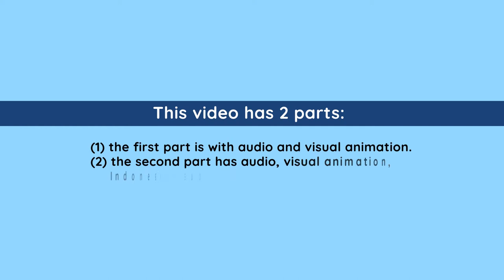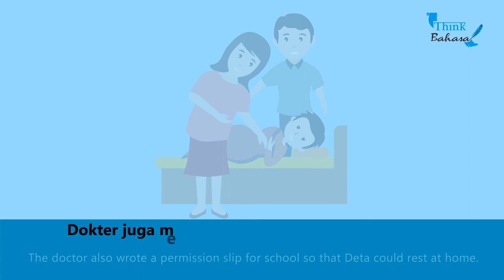Ketika Deta Sakit | Indonesian Listening Practice Video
== Recommendations ==